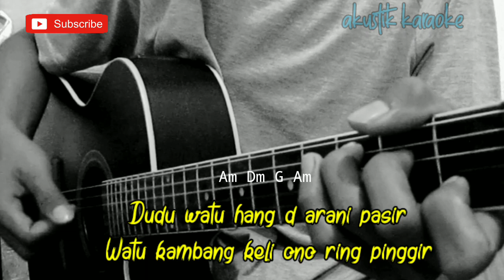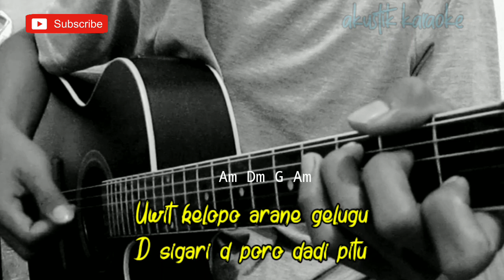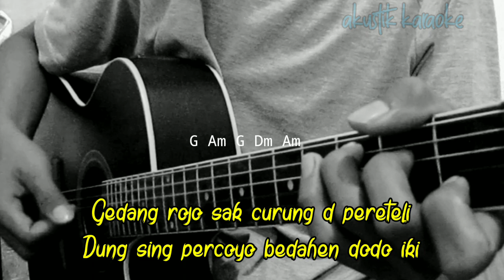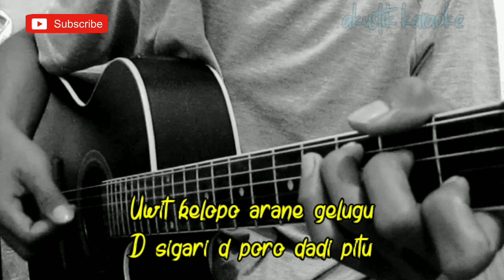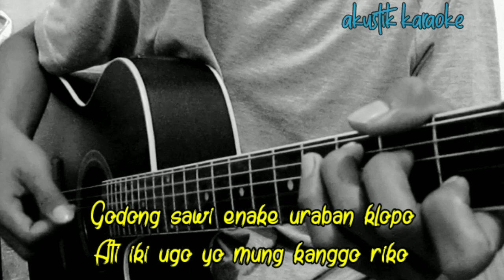GULU PEDOT - ESA RISTI FEAT. AGOS KOTAK (AKUSTIK KARAOKE) | LIRIK & CHORD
Halo sodara kali ini ada lagu terbaru esa Risti gulu pedot
Lagu baru esa risti feat agos kotak gulu pedot

Semoga video karaoke Akustik gulu pedot esa Risti feat agos kotak bermanfaat bagi anda ya

Lirik gulu pedot